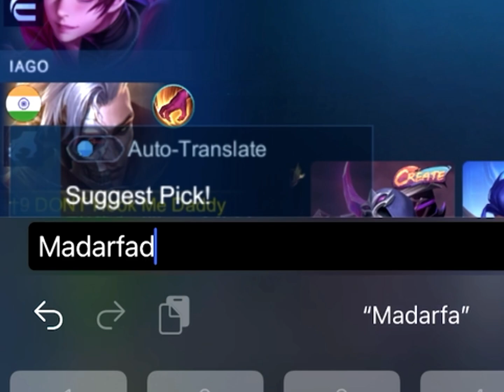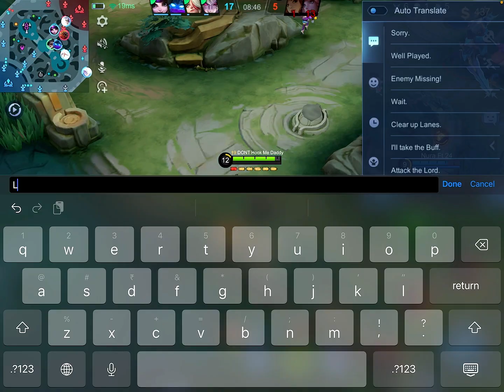Girls Lobby , Girls Trio In Indian Server | Mobile Legends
Playing rank in Indian server with my girlfriends Nura and Athena , Girls can carry too .